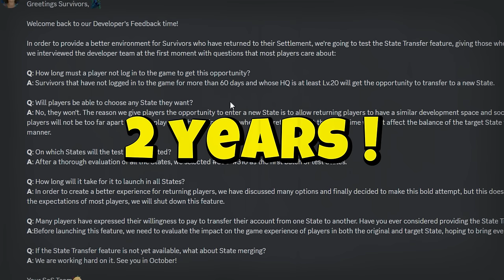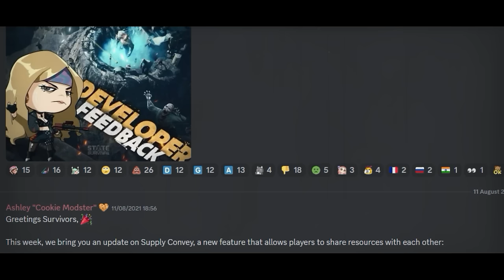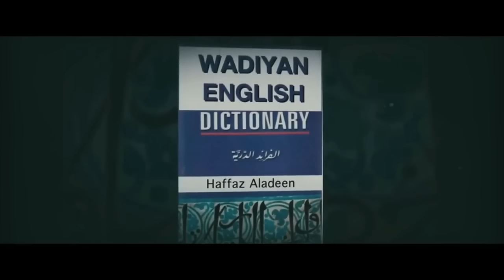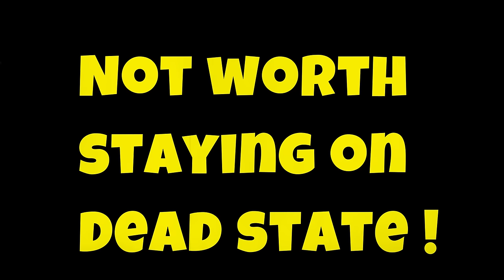I PROMISE YOU THIS STATE TRANSFER IS THE WORST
In today's we are going to talk about state transfer!